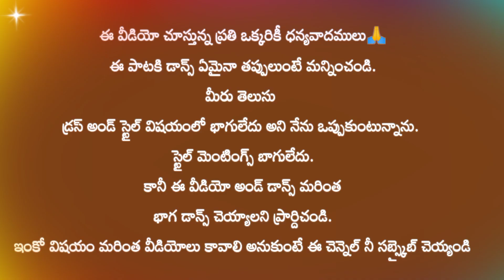Mandrengnalingnam buhang jisun saidinga_Full video song 2023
Mandrengnalingnam buhang jisun saidinga

Music director_Mr.Abhi
Singer_S.Mahesh Buya

Video creation_Mr.Bhaskararao
Choreographer's_Bhaskararao & Chandu
Dance group_BSK Team